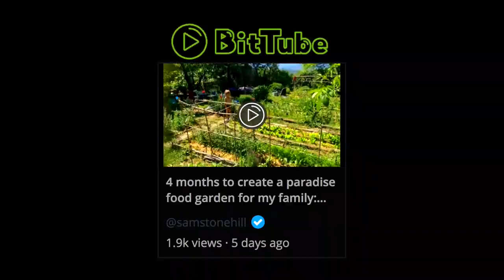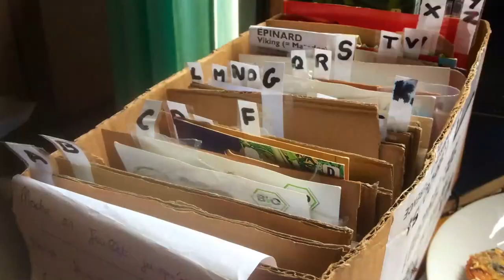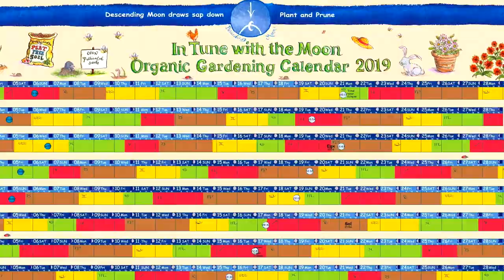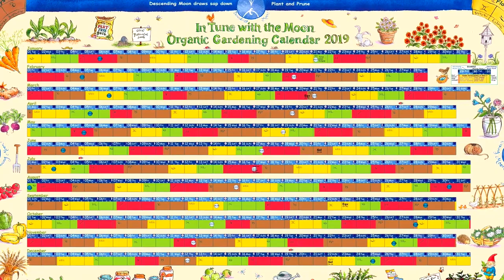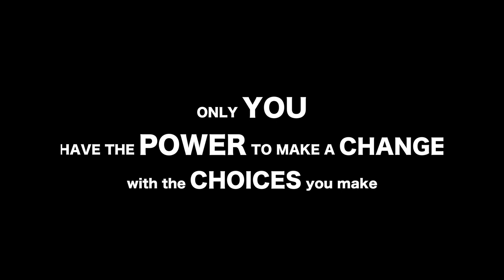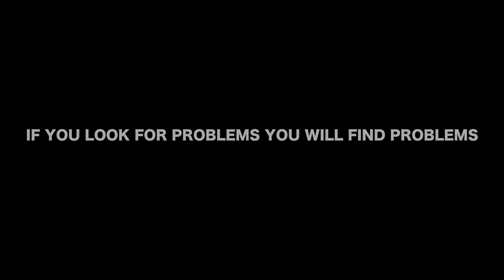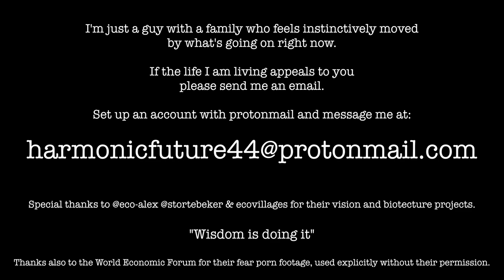How do families best prepare for the age of technocracy?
A tour of my garden, region and the kind of life I live, followed by a summary of our current worldwide problems & some proposed solutions.  The film started out as a 'day in the life' but evolved (in the last few mins) into something else. I felt like there was an opportunity to contrast the speed & simplicity with which one can create food self-sufficiency in this region with the problems associated with the age of technocracy and "The Great Reset" which has so suddenly been forced upon us.

Come join us in the Pyrenees and let's build a better world together!